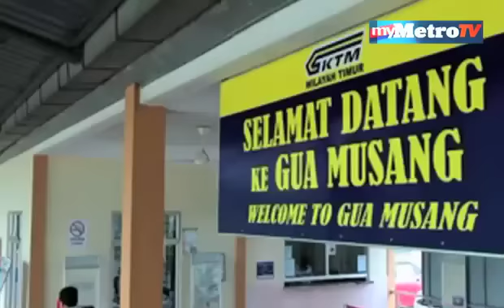Ekspres Timuran beroperasi semula